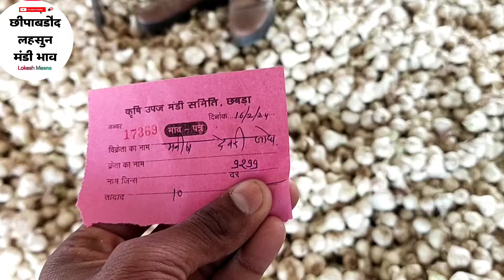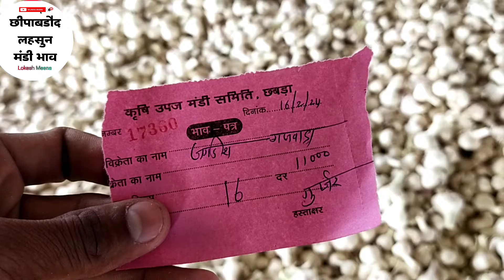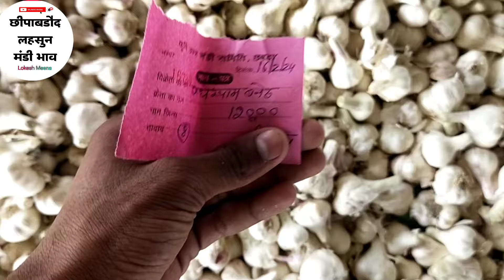आज का नई लहसुन का भाव | Chhipabarod Lahsun Mandi Ka Bhav | Today Garlic Rate | Garlic Price Today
Nailahsunbhavmandsaur
Nai lahsun aavk mandsaur
Today garlic rare
garlic lahsun
garlic price
China garlic
Aajkalahsunbhav
Lahsunbhav
Khachrodmandibhav
Ujjainmandibhav
Jaoramandialsikabhav
Javramandilahsunbhav
Dalaudamandibhavupdate
Delhifruitmandibhav
Royalkisan
Aajkabhav
Bestgarlicrare
Garlicratedaloda
Nailahsunbhav
Nailahsunbhavmandsaur
Today garlic rare
garlic madhya pradesh market daily
price
garlic lahsun
garlic price